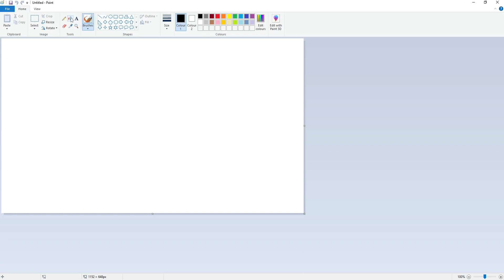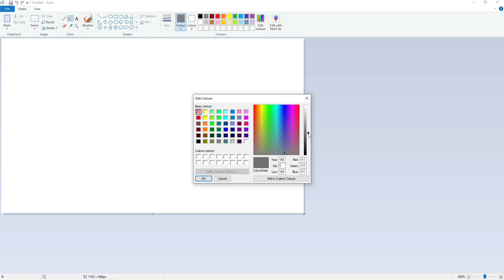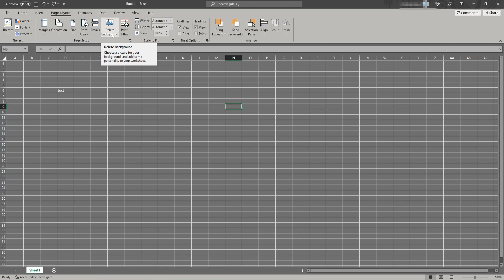Enable Excel Dark Mode Including Cells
How To Change Excel To Dark Mode

In this video, I will be showing you how to enable excel dark mode, which is a part of Office 365. Not only will I show you how to change all of Excel's menus into dark mode but I will also show you how you can change Excel spreadsheet cells to dark mode also.